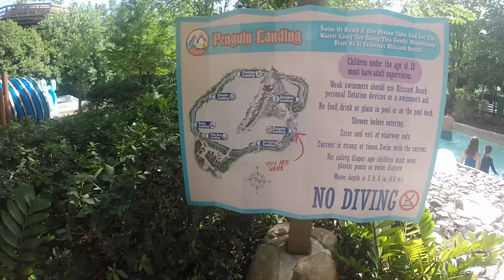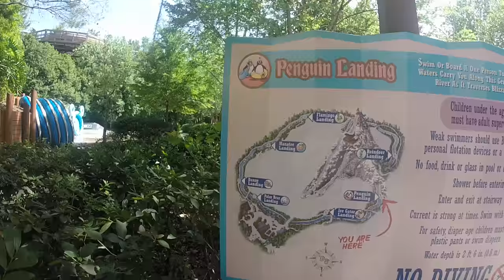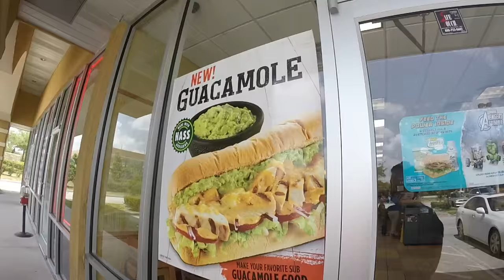Walt Disney World Vacation May 2015 - Day 6 Blizzard Beach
NEW VIDEO EVERY 2 WEEKS.
Join Will & Lelly as we visit BLIZZARD BEACH on Day 6 of our WDW Florida vacation.

Unfortunately Will cannot get water in his ears (he gets bad ear infections) so we spend just half a day here taking it easy with the slower water rides.

Nelly films will getting into the ring himself while Will catches Lelly cheating!

We really had just a fun day here at Blizzard Beach and thank you guys for watching and making it worth while.

Much Love Will n Lelly xXx